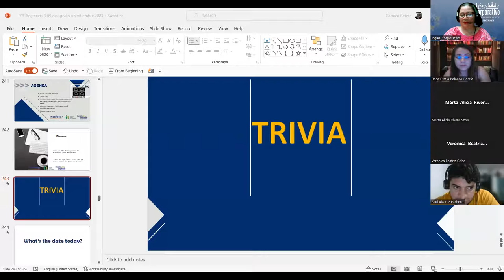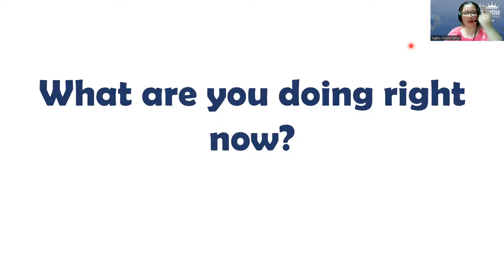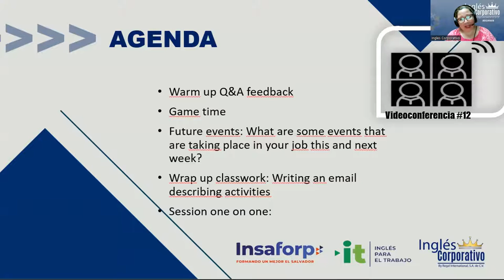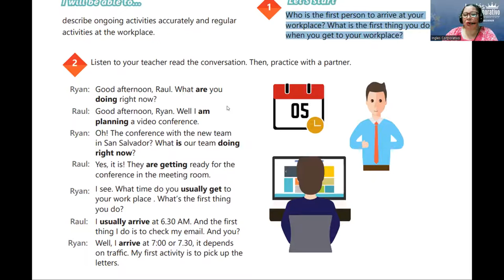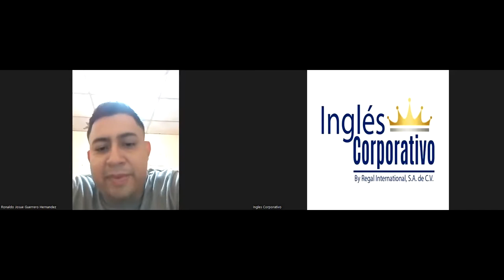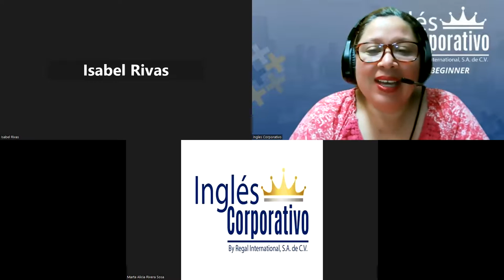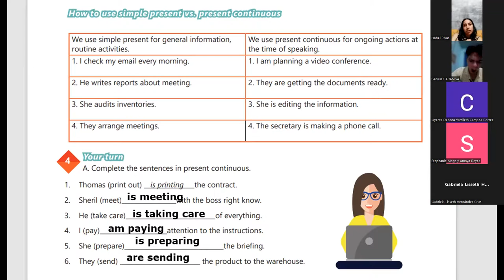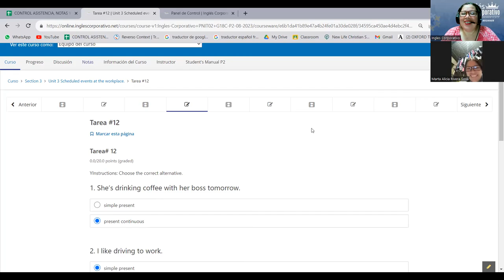Session 12-24.08-2023-AC29750-0002-2023-Beteta-Simple Present vs Present Continuous